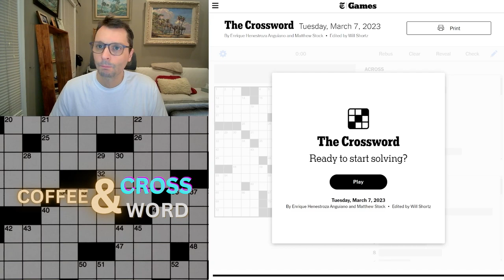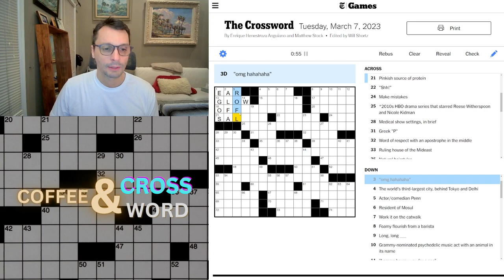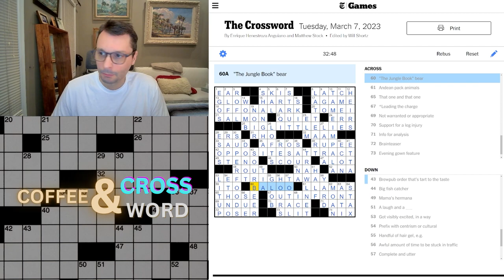EASY Tuesday New York Times crossword puzzle.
In this video I go through my thought process and train of thought as a solve a New York times crossword puzzle.  Enjoy!